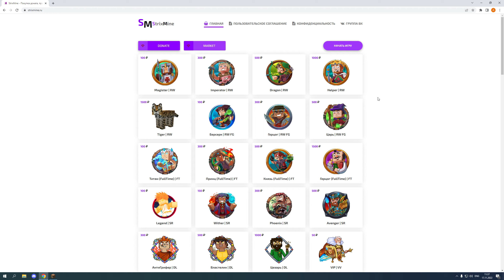ДЮП ДЕНЕГ НА ФАНТАЙМ ПОСЛЕ ВАЙПА / ДЮП МОНЕТ НА ФАНТАЙМ | ДЮП НА FUNTIME [РАБОТАЕТ]